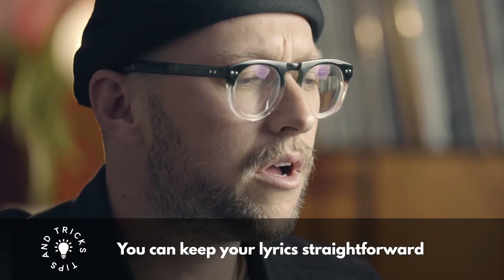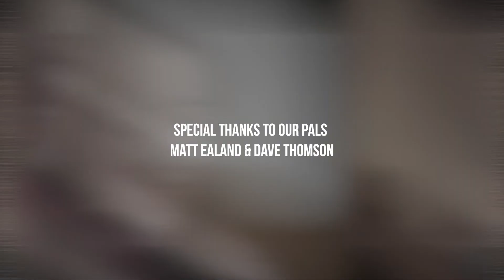Breaking It Down - Jeremy Redmore on Golden Love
Breaking It Down - Episode 1
Jeremy Redmore (Midnight Youth) on Golden Love

Over the next eight weeks we sit down with a number of incredible local artists to hear their stories, tips and tricks. We'll be talking writing, recording, and releasing, with some extra special episodes dedicated to rehearsing and performing live!

Up first is the fantastic Jeremy Redmore of Midnight Youth, breaking down Golden Love - Golden Love.

Thanks to NZ Music Commission and the Ministry of Education